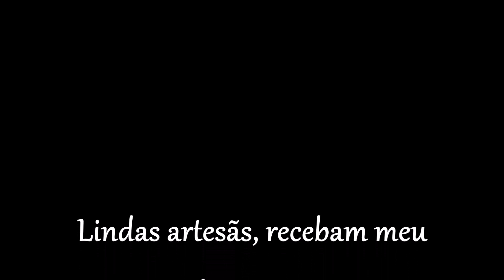Lindos trabalhos das Artesãs Confeccionando Artes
Olá meu nome é Leila Matos sou artesã minha arte é o Tricô e Crochê.
No vídeo de hoje irei apresentar para vocês essas peças lindas confeccionadas por essas artesãs maravilhosas do Grupo no WhatsApp Artesãs Confeccionando Artes.

Aguardo vocês 🧶🤗🤝🏽

Bjos Leila Matos 🧶🤗💋